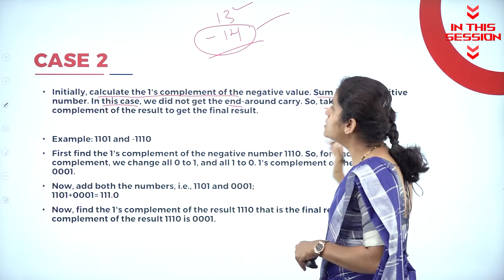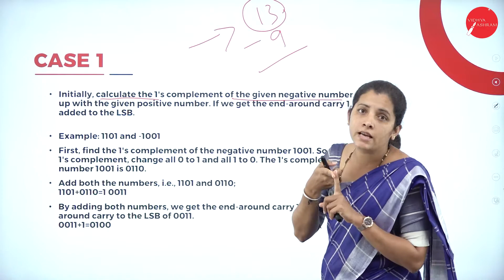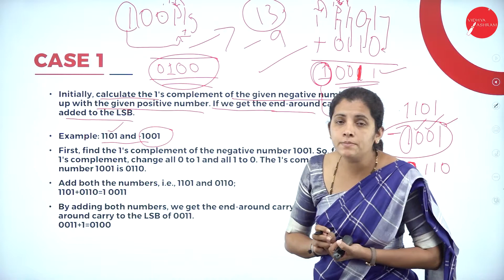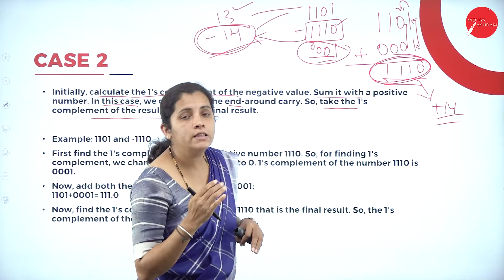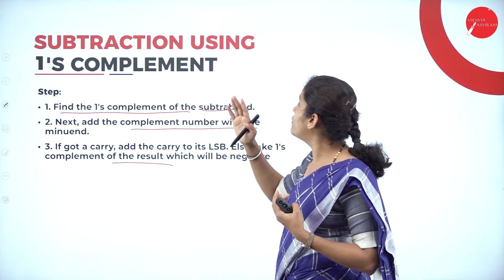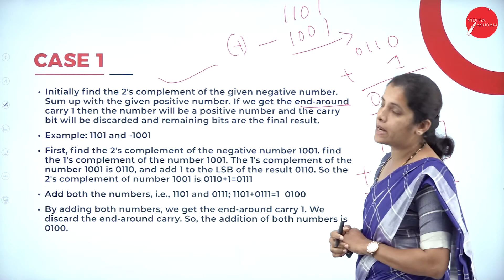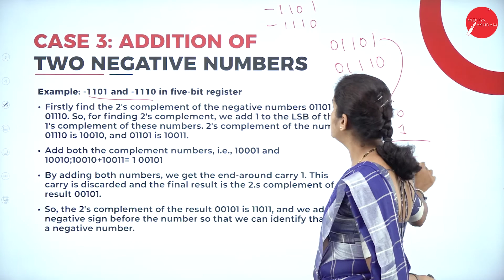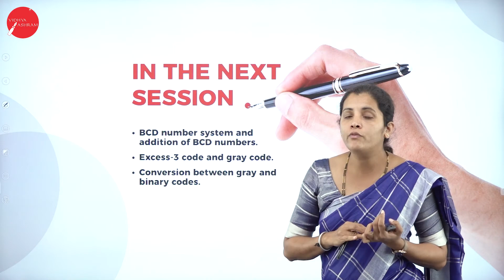DAY 18 | FUNDAMENTALS OF INFORMATION TECHNOLOGY | II SEM | B.C.A | INTRODUCTION TO NUMBER SYSTEM| L4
Course : B.C.A
Semester : II SEM
Subject : FUNDAMENTALS OF INFORMATION TECHNOLOGY
Chapter Name : INTRODUCTION TO NUMBER SYSTEM
Lecture : 4